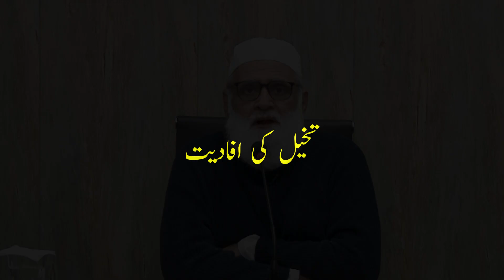Benefits of Imagination تخیل کی افادیت - Ahmad Javaid | احمد جاوید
Takhayyul ki Ifadiyat - Ahmed Javed
𝐓𝐚𝐛𝐥𝐞 𝐨𝐟 𝐂𝐨𝐧𝐭𝐞𝐧𝐭𝐬
 *** فہرست ***
00:00   (Importance of imagination - تخیل کی اہمیت)
01:20   (Definition of Imagination - تخیل کی تعریف)
01:50   (An Exercise by Ezra Pound - ایک مشق از ایزرا پاونڈ)
ABC of Reading Book by Ezra Pound
07:15   (Two nurseries of imagination. heaven - تخیل کی دو نرسریز ۔ جنت)

احمد جاوید صاحب کی کتابوں کی دستیابی کے لیے ان نمبرز پر رابطہ کریں یا واٹس ایپ کریں۔
𝟎𝟑𝟎𝟒 𝟒𝟗𝟏𝟎𝟕𝟓𝟎
𝟎𝟑𝟑𝟔 𝟎𝟒𝟗𝟓𝟔𝟐𝟕